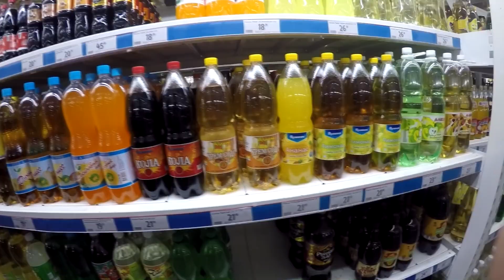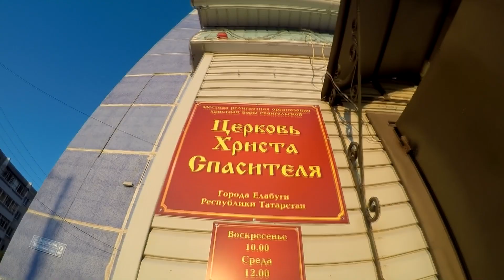VLOG: Бомжатская Закупка | Туса в другом городе | Обзор на бичик | NSS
Как купить дофига еды за копейки?
Обозреваем бичик(ролтон,биг-бон)
Биг Пати в другом городе
VLOG
NewStyleStudio